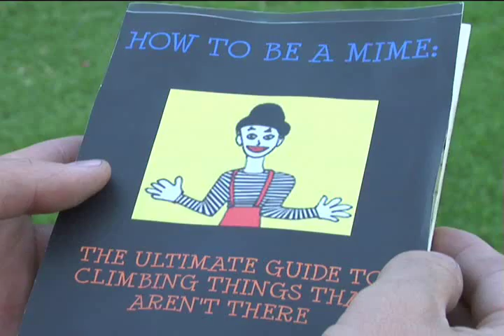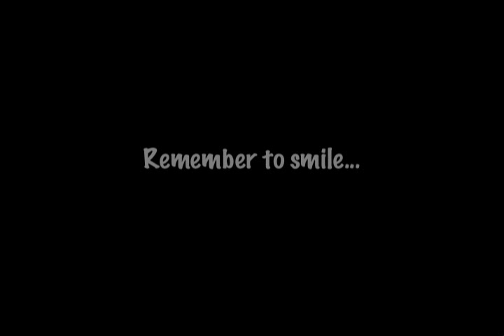Sunday in the Park with Mime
A short, comic film directed by Ken Knox about a man, a mime, and a chase in the park.